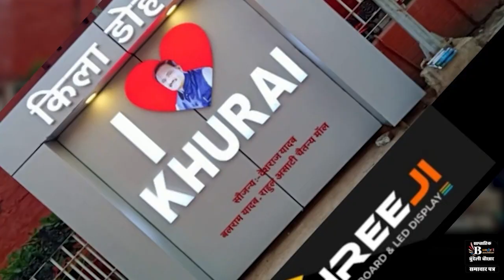बुंदेलखंड के इस जिले में बाढ़ का पानी मचा रहा तबाही- डूब गया पूरा स्कूल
Suggested Pages :-